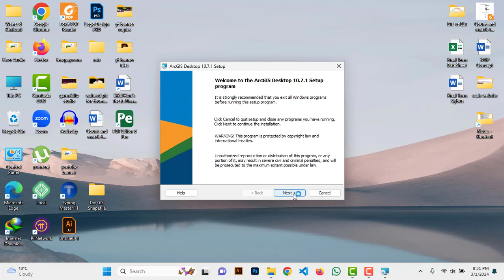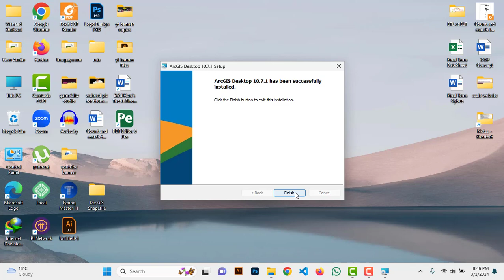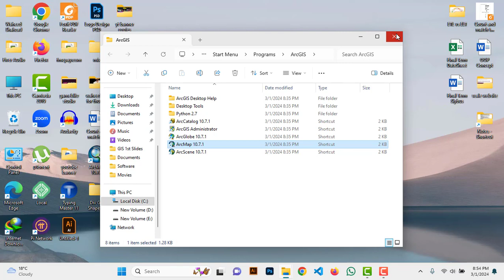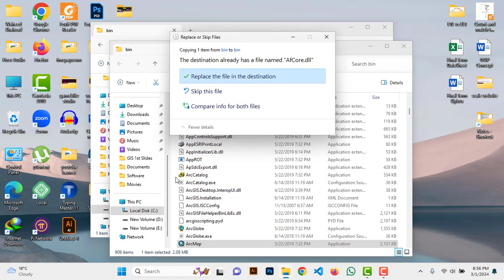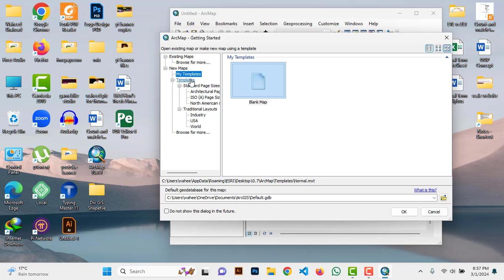ArcGIS Software Installation step by step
In this video, i will explain that how we install an ArcGIS software in our laptop step by step. After installation, guide about setting of this software and resolve any error occur during installation.

how to install ArcGIS? installation ArcGIS How to install ArcMap? How to Resolve error in ArcGIS After Installing Checking ArcGIS Desktop